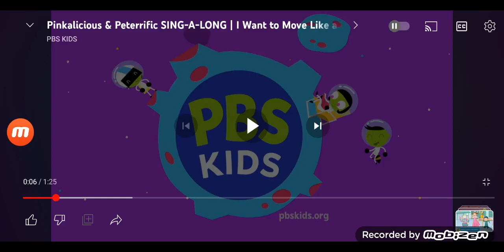I want to move like a fox(1)